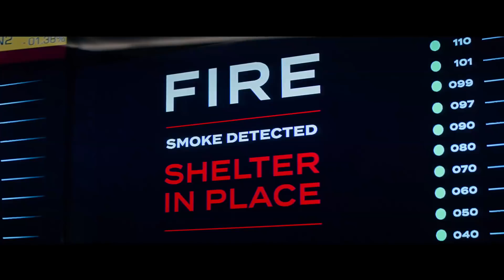SKYSCRAPER | Trailer deutsch german [HD]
| "Skyscraper" (Trailer deutsch german) | Kinostart: 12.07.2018
DANKE! :)

Offizieller deutscher Kino-Trailer zu dem Film "Skyscraper".

Originaltitel: Skyscraper
Actionthriller, US 2018
Filmverleih: Universal Pictures

Schauspieler/Darsteller: Dwayne Johnson, Neve Campbell, Chin Han, Pablo Schreiber, Byron Mann, Hannah Quinlivan u.a.

Regisseur: Rawson Marshall Thurber